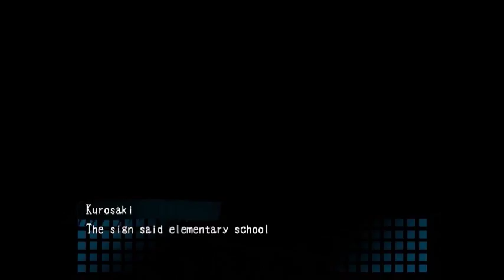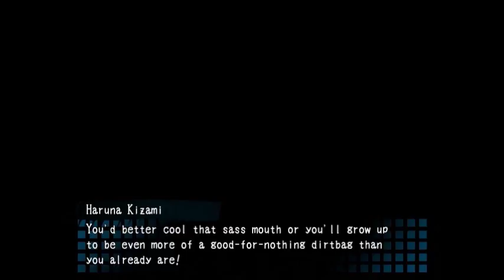Corpse Party Part 36 - Why must you torment me like this?!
I wish I could take you with us... but it doesn't seem like that's possible anymore.